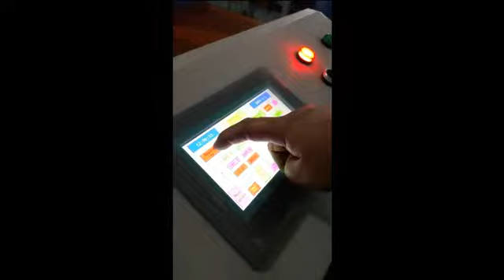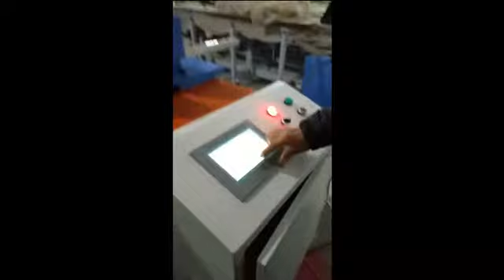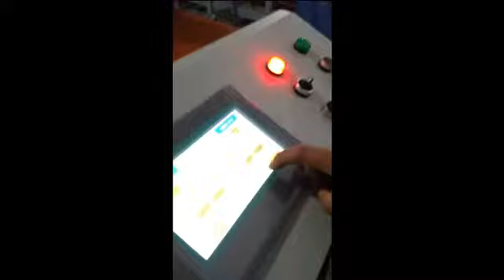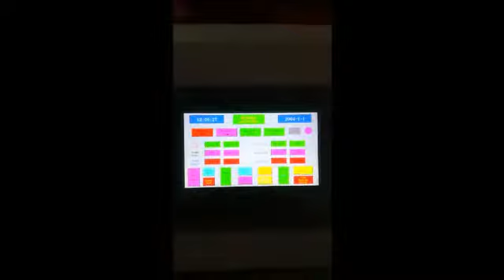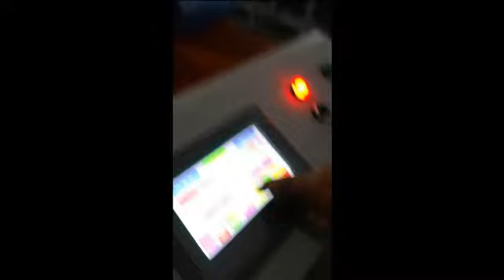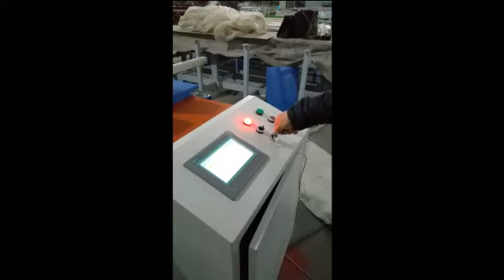Plastic Bending Machine Operating Video(plastic rolling machine, plastic butt welding machine)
1. The model: ZW2000, ZW3000, ZW4000, ZW5000, ZW6000, ZW7000
2. Processing Length(mm): 3-30.
3. Range of bending: 0-145 angles.
4. Rated Voltage(V): 380.
5. Applicable Material: PP HDPE PVC PVDF PPH PPN.

Company: Suda Plastic Pipe Welding Machinery Co., Ltd.

Skype:Anna-suda